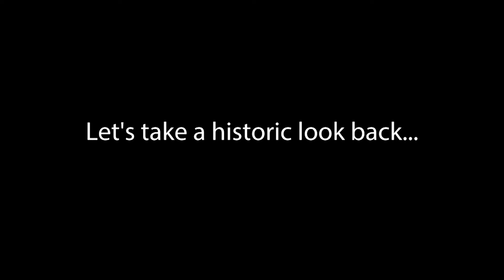WCTV Jan 10, 2018 welcome back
Do a Flip, Girls vs. Westlake & Milton, Boys vs. Westlake, UGA vs Bama w/ Jordan, NHS Character Word: PRIDE, Survey: New Year Res